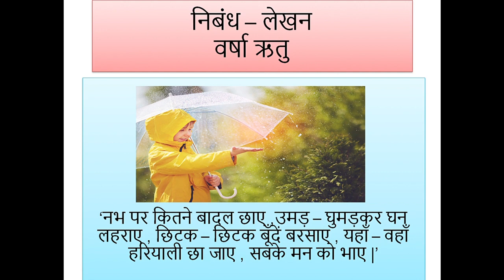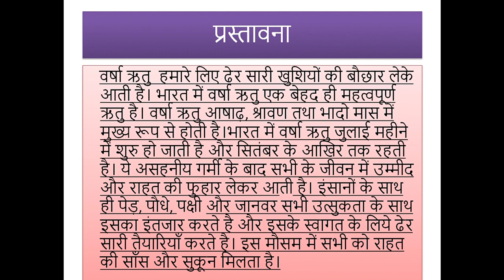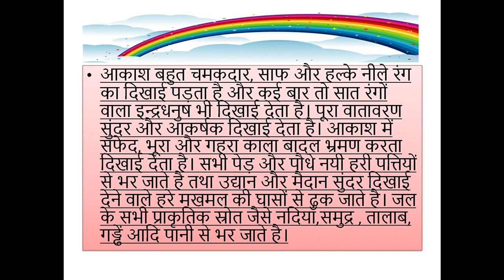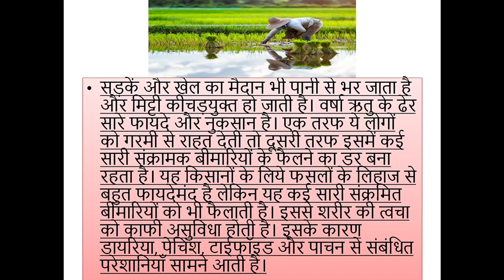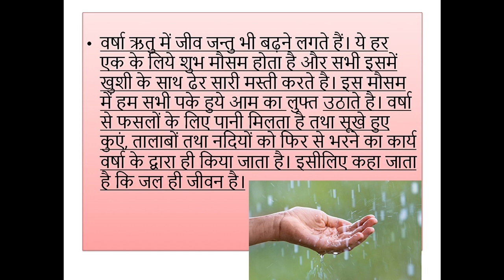मेरी प्रिय ऋतु : वर्षा ऋतु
VI Hindi Grammar - Essay writing
 Essay is most important topic in Hindi grammar which help the student to get a better result in the examination.In this video, I have explained everything regarding Essay with an example .
Nibandh ( है राष्ट्र की पहचान : हिंदी )